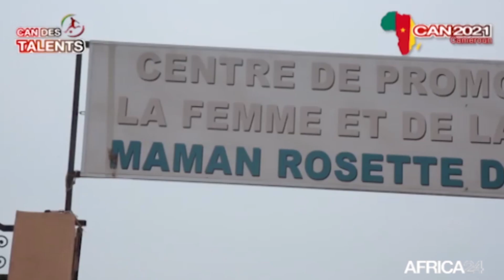Africa24 - Can Cameroun 2021: à la découverte du centre de promotion de la Femme Maman Rosette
Société : construit et équipé par le Cercle des Amis du Cameroun (Cerac), le Centre de Promotion de la Femme et la Famille Maman Rosette de Dimako est une unité d’encadrement socio-professionnel et d’alphabétisation de proximité des femmes et des filles menant des activités de formation et de renforcement des capacités techniques en vue de l’insertion et/ou de la réinsertion économique des femmes et des filles. L’infrastructure est implantée sur une surface de plus de 300 mètres carrés et dispose notamment d’une salle de conférences, une bibliothèque pluridisciplinaire.